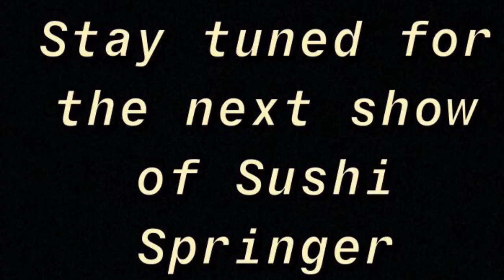The Sushi Springer Show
I don’t own rights to the instrumental in background.